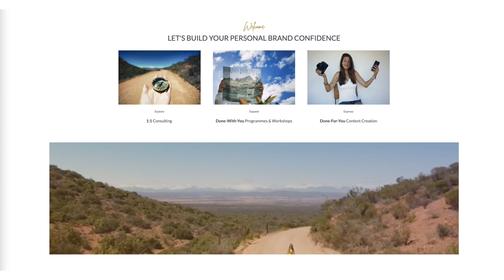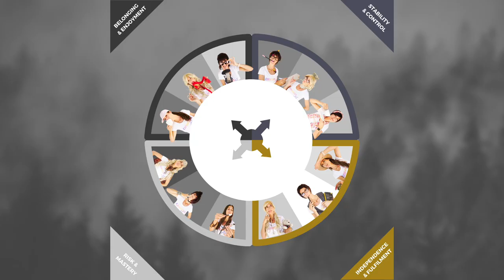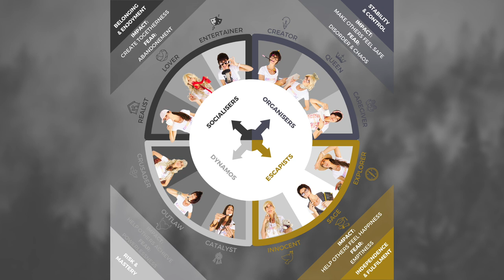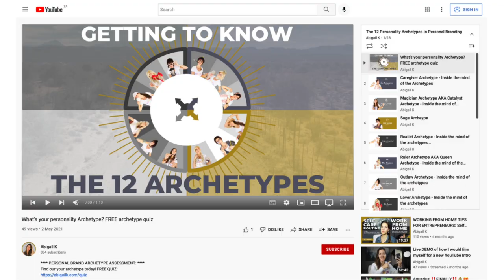WHAT ARE ARCHETYPES - Why are archetypes important?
Which archetype are you?

In this video you'll learn the answer to the questions: What are Archetypes  and Why are archetypes important? You'll also learn the power of archetypes and how they can help you in your life and in your business.

TIMESTAMP:

00:00 Intro
00:29 Why knowing your archetype is so powerful
00:47 Why you're struggling in life and business
01:14 How Archetypes empower you
02:05 What archetypes are
02:43 Archetypal psychology